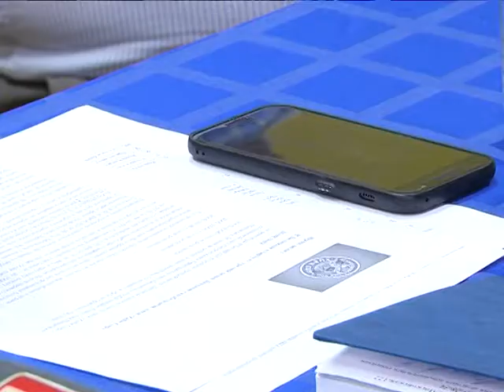2018-08-21 г. Брест. Пресс-конференция: детская гандбольная лига «Zubrcup» Новости на Буг-ТВ.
Детская гандбольная лига «Zubrcup за несколько лет своего существования, в буквальном смысле, ожила. Если в самом начале в ней принимали участие всего 16 команд, на третий сезон заявилось 69. Расширилась география спортивного проекта. В этом сезоне присоединились новые команды из Лиды, Клецка, Бобруйска, Пинска, Витебска. Это далеко не весь список. Особое внимание уровню подготовки детского гандбола обосновано- нужно растить достойных игроков для дальнейшего задействования их потенциала.